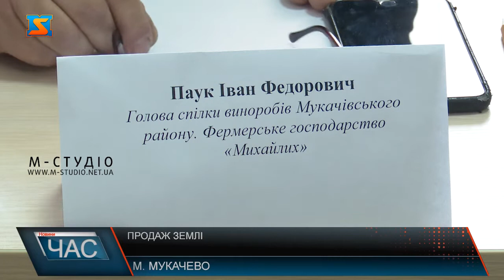Земельні питання. Круглий стіл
Сьогодні у Мукачеві відбулося засідання круглого столу на тему «Ініціювання референдуму щодо продажу земель сільськогосподарського призначення». На зустрічі були присутні народні депутати України, депутати Закарпатської обласної ради, голови ОТГ, фермери, керівники фермерських асоціацій, науковці та юристи.
Партія «Батьківщина» розпочинає підготовку до всеукраїнського референдуму щодо продажу сільськогосподарської землі. У рамках підготовки проводять круглі столи за участі народних депутатів України, депутатів Закарпатської обласної ради, голови ОТГ, фермерів, керівників фермерських асоціацій, науковців та юристів у різних містах України. 5 травня такий захід провели у Мукачівському фаховому коледжі.
З 1 липня в Україні повинен запрацювати ринок землі. Оскільки це питання викликає багато запитань, то у сьогоднішньому заході вирішили послухати думку з цього приводу людей, які безпосередньо працюють на сільськогосподарських землях та розвивають цю галузь.
Учасники заходу кажуть, якщо землі будуть у користуванні холдингів та іноземців, це може стати проблемою для споживачів. Адже тим самим нема гарантій, що і на продукцію ціни не будуть більшими. Тому у закон про ринок землі хочуть ввести правки.
Накінець було прийнято звернення до президента, кабінету міністрів України та Верховної Ради, щоб зупинити введення в дію закону з 1 липня, і до того як буде проведений референдум, щоб розпродаж української землі не розпочався.